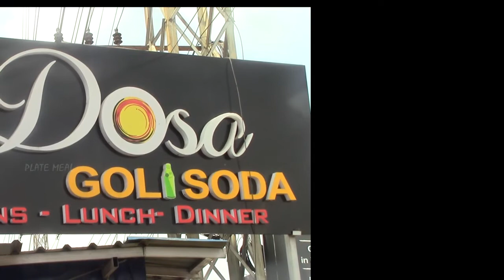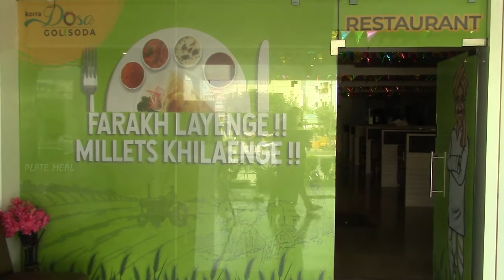Restaurant Style Egg Manchurian Recipe | Street Food